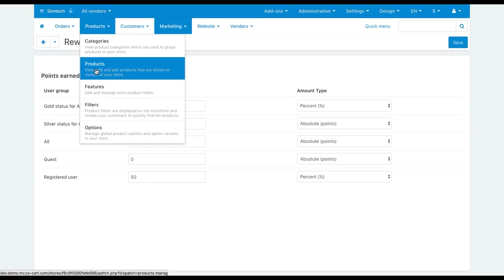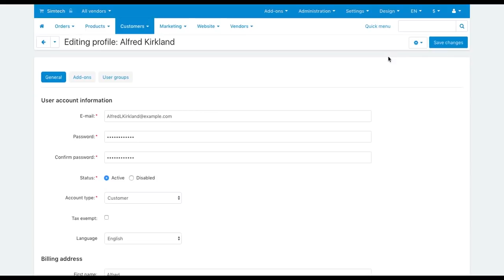Rewards Programs for Sellers in CS-Cart Multi-Vendor Marketplace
In CS-Cart Multi-Vendor marketplace repeat customers are going to generate the most of your sales so it’s important to keep the customers by your side and encourage them to come back to your marketplace. Multi-Vendor features an effective tool to gain loyal customers. It’s called Reward points.

This feature allows your customers to earn reward points purchasing in your marketplace, and then spend the points on other purchases.

In the Reward points add-on settings, you can set the exchange rate for points, recalculation rules and other conditions.

On the Marketing - Reward Points you can set the amount type: whether to award customers with an absolute number of points or a percentage value. You can also define here how many points will get customers depending on a user group they belong to.

You can award customers with a special number of points for purchasing a specific product or from a specific category. To do that, open a product or category settings, switch to the Reward points tab tick this checkbox. Now, the global reward point values will be overridden. Set the specific values here.

To add points to a customer’s account manually, go to Customers - Customers and click the customer name. Now click the Gear button and select View user points. Click the Plus button to award the customer with points. Enter the amount and describe a reason if needed.